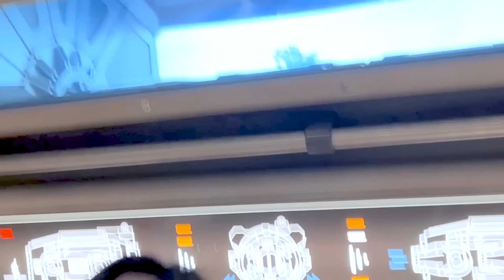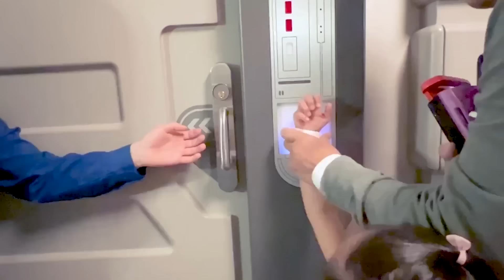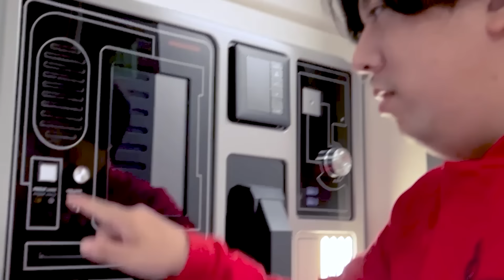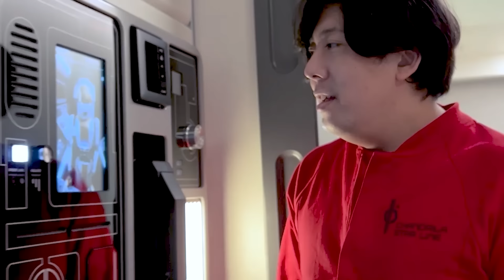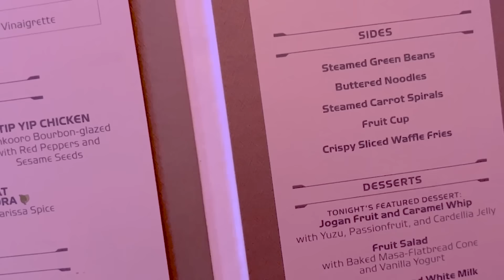スターウォーズの世界へようこそ🪐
カジファミリーと一緒にスターウォーズの世界へGO！